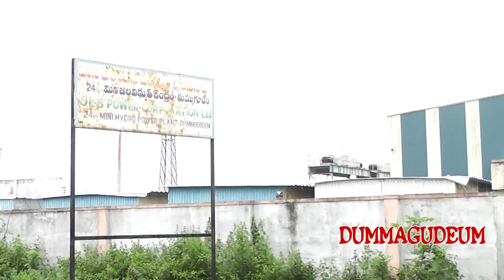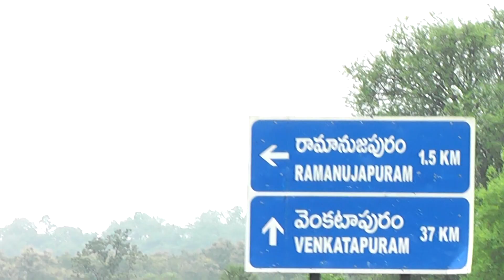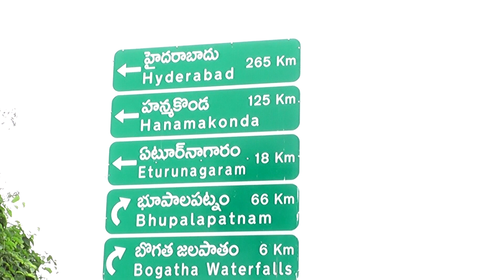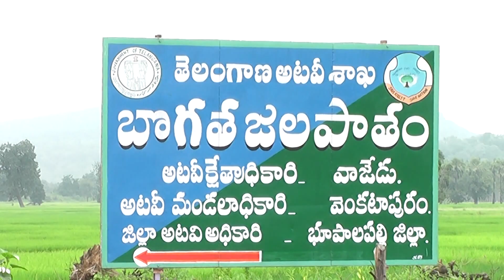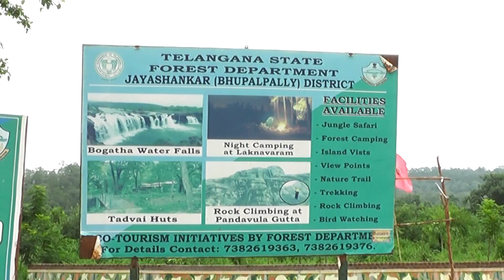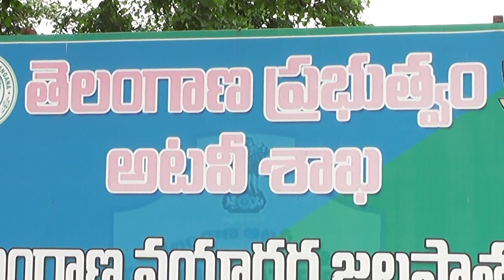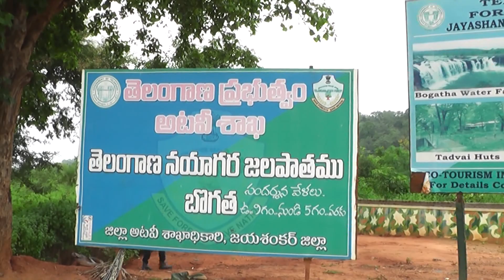BOGATHA WATER FALLS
I will tell you everything about technology
You can learn about the latest technologies and the software you know, TELANGANA WATERFALLS, BIGGEST WATERRFALLS IN TELANGANA,BOGATHA JALAPATHAM,HOW TO REACH BOGATHA JALAPATHAM, TELANGANA TOURISEUM, TELANGAN HISTORICAL PLACESS, TELANGANA PICNICSPOTS,
PICNICSPOTS OF TELANGANA,
NAYAGARA WATERFALLS IN TELANGAN,